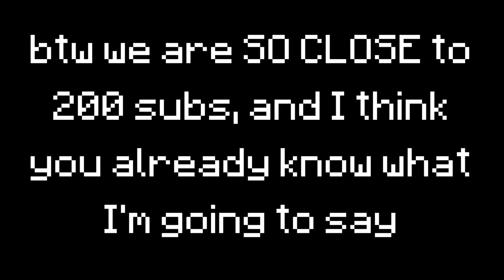Thank You!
Holy Crap, Thanks :D

Songs Used(in Order):
(Outro) Redbone - dontcry

(More info in my channel description, like my mouse, keyboard, computer, etc.)